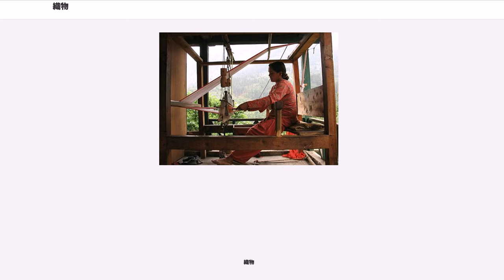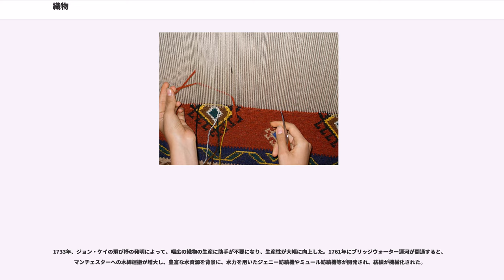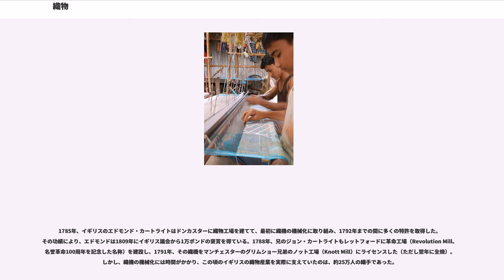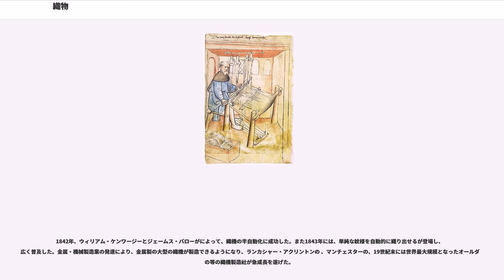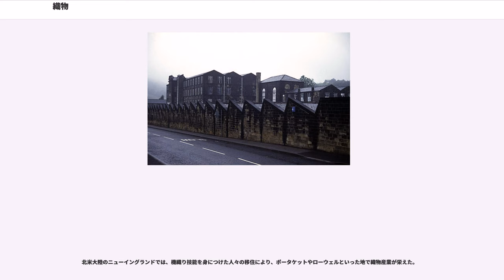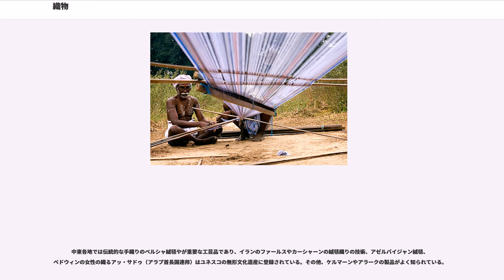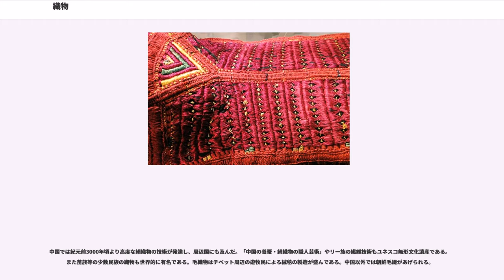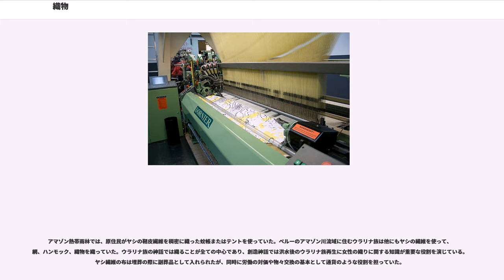織物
織物（おりもの）とは、糸を縦横に組み合わせて作った布地である。織物を作ること、あるいはその織り方や風合いを織り（おり）といい、完成した製品（織物）も技法や産地を冠して「〜織」（おり）というものが多い。漢字では伝統的に植物繊維による織物を「布」、絹織物を「帛」といい、両者をあわせた布帛（ふはく）も織物を指すことばである。また、織物は英語風にテキスタイルまたはテクスタイル（英語：textile）とも呼ばれる。

織物は一般的には織機で製作される。織機は「はた（機）」とも呼び、織機を使って織ることを機織り（はたおり）とも言う。織機の基本的な原理は、経糸（たていと）を張りその間に緯糸（よこいと）を通すもので、この通し方（織り方）と糸の素材や太さ等によって、布地の基本的な性格が決まる。代表的な織り方には平織・綾織（斜文織）・繻子織の3種があり、これを「三原組織（さんげんそしき）」と呼び、更に絡み織（綟り織、もじりおり）を加えて四原組織とする場合もある。これらの組織を複雑にしたり、使用する糸の色や太さ等を変えたり、あるいは多様な染色を施すことによって、複雑な染織品が生産される。

機織りは先史時代から行なわれ、織物は衣服や寝具、敷物、家具、さまざまな道具、日用品等に幅広く使われるほか、タペストリー等の芸術品としても製作されてきた。織物業の専門化や機織り技術の程度は文明や地域、時代によってかなり幅があるが、総論すれば、産業革命以前には、自家用の布は各家庭で織られる場合が多く、専門職人による高品質な織物は富裕層のほぼ独占するところであった。18世紀以降、イギリス・フランスを中心に織物産業の機械化が始まり、これが産業革命の一原動力となった。紡績技術の進歩や、牧羊・綿花栽培の集約化、そして19世紀に入って力織機が開発され、安定した品質の織物が大量生産されるようになった。近年では商業的な織物生産は、コンピュータ制御のジャカード織機を使ったものがほとんどとなっている。一方、人力で織機を動かす伝統的な織物生産も行なわれており、高い付加価値を持つ製品として流通したり、手芸の一つとして行なわれることもある。日本語において、手織り（ており）とはもともと工房ではなく自宅で織物を生産すること、またその製品を指していたが、明治時代に日本に力織機が導入されて以後は、このような人力で動かす織機（手織機）を用いて織ること、またその完成品も手織りと呼ばれるようになった。

なお、織りはござや筵等を作る時にも用いられる技法であり、また日本語の「織り」にほぼ相当する英語の weave には籠などを編むことも含まれる。

織りの基本は、織機を用いて、経糸（たていと）と緯糸（よこいと）の2組の糸を直角に交差させることである。一般に経糸は平行に張られ、この時、経糸は綜絖（そうこう）によって、2つ以上のグループに分けられ、上下（絨毯等を織る縦型の織機（竪機）の場合は前後）に2つの面を作る。隣り合う経糸は基本的には違うグループに属する。綜絖を操作すると、経糸はグループ単位で上下（前後）に動き、2つの面の間に緯糸を通すための隙間（杼口）が空く。次いで、この開口部に緯糸を通す。その後、筬（おさ）やへら等によって緯糸を打ち込む。綜絖の操作と緯糸の通過、緯糸の打ち込みを繰り返すことで織物が織られていく。織物の幅は、手織機の場合、織手の手の届く幅（腕を広げた幅）に制約され、幅広の布を織るためには複数人の織手を必要とするが、飛び杼の発明以降は、広幅の布地を織ることが容易になった。また、手織りでは緯糸は杼（ひ）に直接巻き付けたり、小管に巻きつけた上で杼に収めて用いることが多いが、多くの色糸を用いる複雑な手織物、特に太い糸を使う敷物などでは杼を使わない場合もある。現代ではレピア織機やエアジェット織機等の無杼織機が高速の機織りを実現している。

経糸のグループ分けや上下させる順序によって、平織・綾織・繻子織等の異なる組織が作られる。平織は経糸と緯糸が1本おき（もしくは同数おき）に交差するのに対し、綾織は経糸と緯糸のいずれかが他方の上を1本、下を2〜3本通過することを繰り返し、経糸と緯糸の交差する組織点が斜めの文様を形成する。また繻子は、経糸か緯糸のいずれかがもっぱら表面に出るとともに、組織点が連続しないように計算された織り方である。一般的には平織より綾織、綾織より繻子が柔らかい反面、耐久性に劣る。途中で組織を変えて複雑な織文様を織り出すものもある。

織物には伝統的には大麻や亜麻、葛、楮、木綿、バショウ等の植物繊維や、羊等の毛や蚕糸等の動...